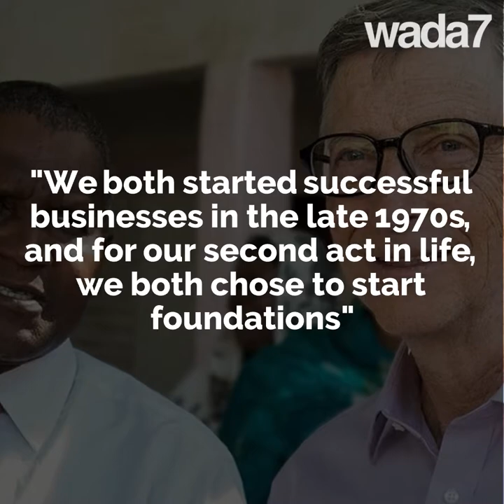Bill Gates and Aliko Dangote are close friends 🤝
Did you know Bill Gates and Aliko Dangote developed a close friendship? 🤝